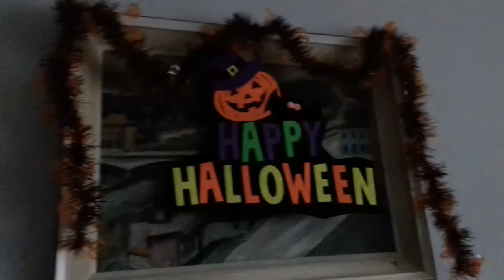🎃Vlogtober 2020 Day 29 | Halloween Holy Thursday